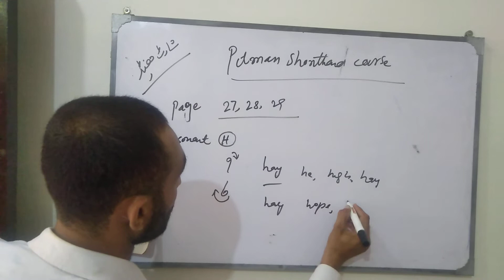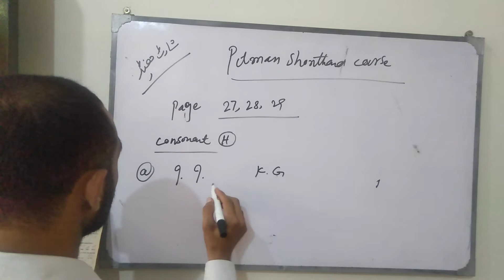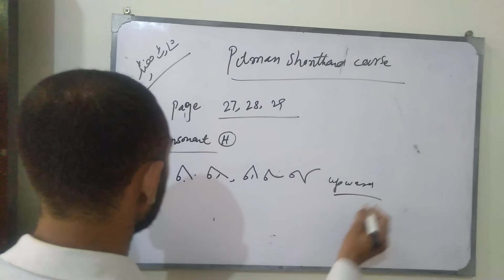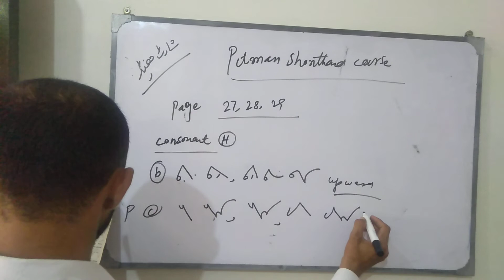Shorthand Pitman course Lecture#20